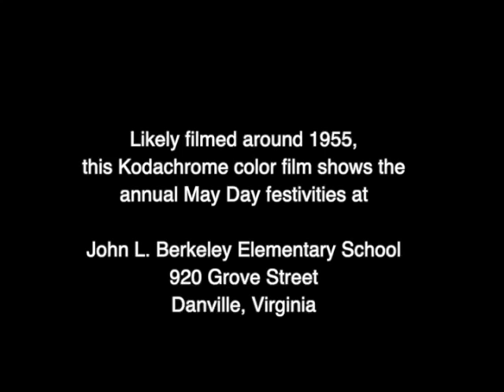1955 May Day Celebrations at John L. Berkeley Elementary School (Danville, Virginia)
Likely filmed around 1955, this Kodachrome color film shows the annual May Day festivities at

John L. Berkeley Elementary School
920 Grove Street
Danville, Virginia

Constructed in 1910, this building originally served as Danville High School until Fall 1927, when it became John L. Berkeley Elementary School.

After educating generations of students, the city demolished this school in 1973.